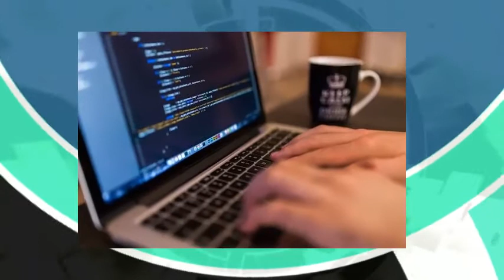AMANTADINA infeccion respiratoria parkinson para que sirve precauciones